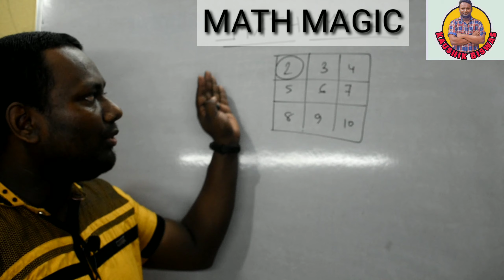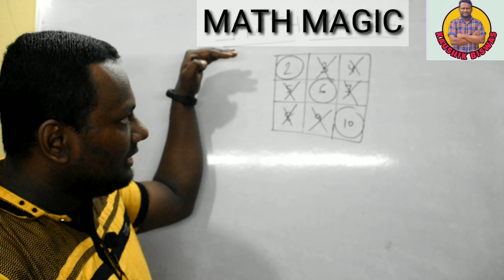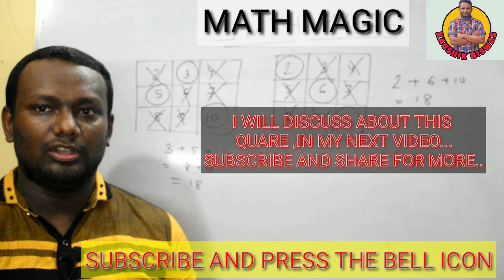Find out the adult number from age box🔥//WHY MATH IS SO INTERESTING🔥//Kaushik sir//🔥